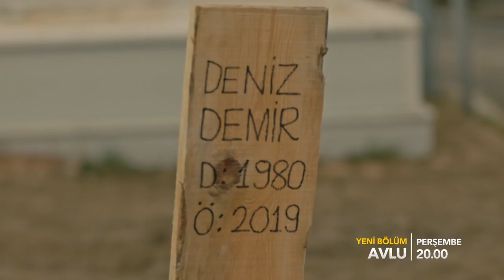Avlu 33.Bölüm Fragman (Deniz öldü mü?)